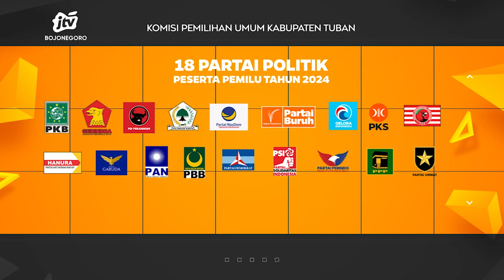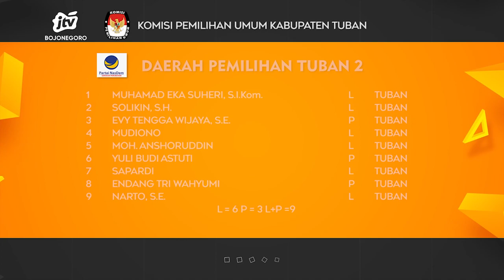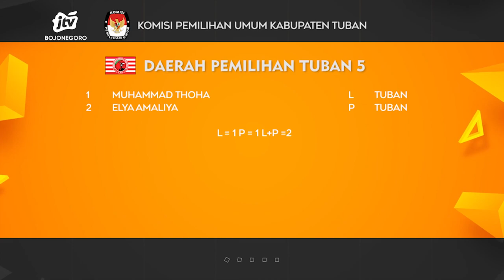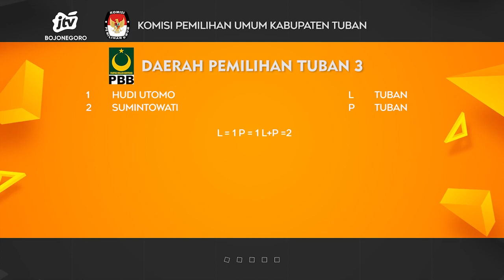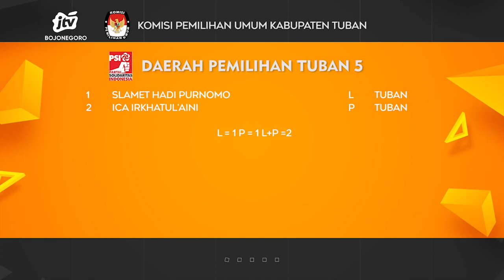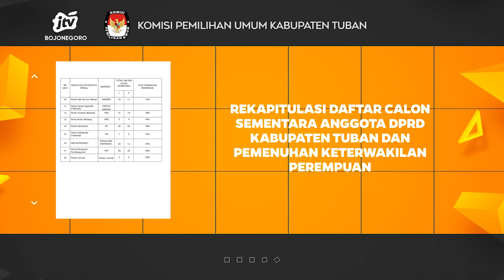Daftar Calon Sementara Anggota DPRD Kabupaten Tuban Dalam Pemilihan Umum Tahun 2024